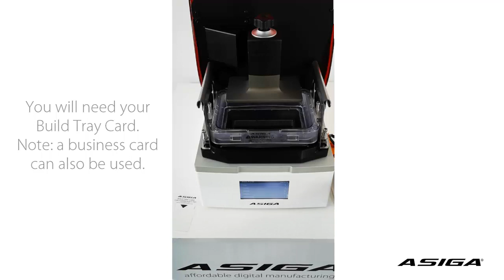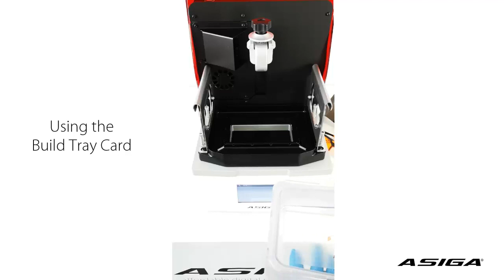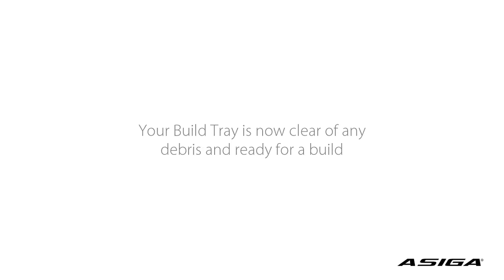Asiga MAX - How to clean the Build Tray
Asiga MAX / MAX UV.
How to clean the Build Tray.